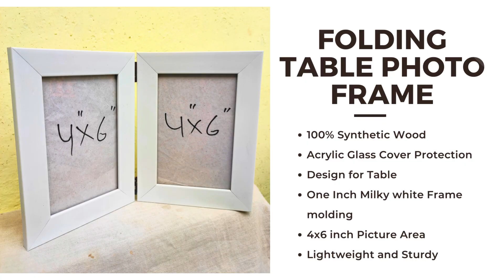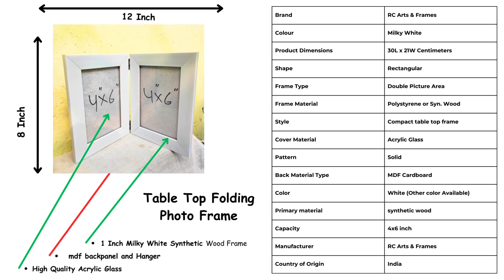4x6 White Folding Table Top Photo Frame - RC Arts & Frames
Welcome to RC Arts & Frames. We are here for all your framing needs. This is a Product review Video. You can buy this product on given eCommerce Portals.
📌 Amazon -
📌 Flipkart -
📌 Meesho -
📌 IndiaMart -
📌 RC Store -
RC Arts & Frames is a registered Small Photo Frame Manufacturing Unit situated in Delhi.
Address: - C-5 and C-6 Ground Floor, Acharya Niketan, Mayur Vihar Phase 1 East Delhi - 110091
Photo Frame Manufacturer in Delhi
Art and Craft Manufacturer in Delhi
Designer Photo Frames
Collage Photo Frames
Keychain Holder
Sceneries
Art Pieces
Modern Art